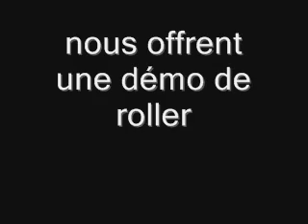Petite démo de roller par Vincent, Nicolas et Morgan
Vincent, Nicolas et Morgan nous font une tite démo de roller sur la rampe au skate parc de Saint Germain sur Morin pour Roul'avenue